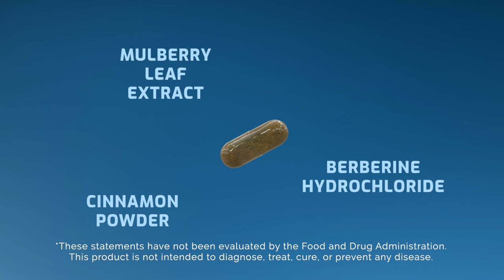doTERRA MetaPWR ASSIST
Need some assistance with lowering blood sugar spikes after eating? The doTERRA MetaPWR Assist is just what you need! MetaPWR Assist contains natural compound that promote healthy metabolism. You will want to pair this with a healthy balanced diet!